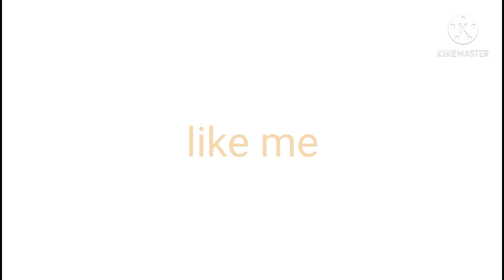wétay Two Black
Amdi and Metezo